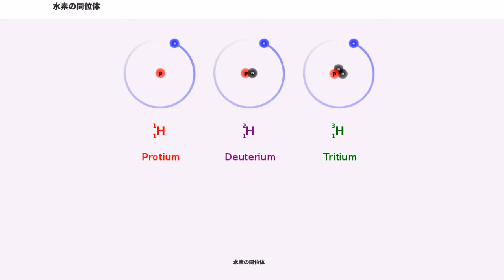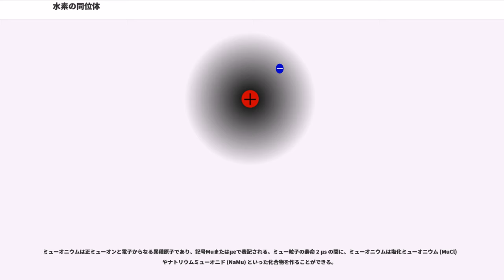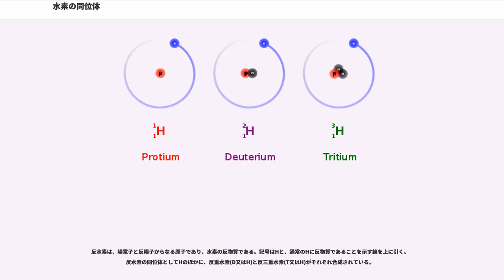水素の同位体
水素（H、標準原子量: 1.008）には天然にH、HおよびHの3つの同位体がある。その他には非常に不安定な核種（HからH）が実験室で合成されているが、天然には全く存在しない。

水素は今日ではその同位体に特別な名前が使われている唯一の元素である（放射線の研究の初期には、放射性同位体に様々な名前が与えられてきた〔〕。しかし、そのような名前は今日ではめったに使われない）。元素記号DとT（HとHの代替）が重水素と三重水素に対して用いられることがある。IUPACはこれらの記号を慣用として記載しているが推奨はしていない。

Hは自然界に最も多く存在する水素の同位体で、その存在度は99%以上である。この同位体は、重水素や三重水素などと対比して、しばしば軽水素と呼ばれる。原子核が陽子（プロトン）1つのみで構成されていることから、プロチウム (protium) とも呼ばれるが、この名前はめったに使用されない。

Hは水素のもう1つの安定同位体であり、重水素（デューテリウム、deuterium）という名前で知られている。重水素の原子核は1つの陽子と1つの中性子からなる。地球上での重水素の存在比は0.0026 – 0.0184%（モル分率または原子分率）である。小さいほうの数字は水素ガスをサンプルとした場合であり、大きいほうの数字は海水の数字である。重水素は放射性ではない。また猛毒ではないものの、水として多量に摂取すると代謝に不具合を生じる。分子中に重水素を多量に含む水は重水と呼ばれる。重水素とその化合物は非放射性の同位体標識として化学実験に使われるほか、H-NMR分析の溶媒にも用いられる。重水は中性子の減速材や原子炉の冷却水として用いられる。重水素は商業用核融合の燃料としても期待されている。

Hは三重水素（トリチウム、tritium）という名前で知られ、原子核中に1つの陽子と2つの中性子を有する。放射性同位体であり、半減期12.32年でベータ崩壊を起こしヘリウム3を生成する。自然界にも少量の三重水素が存在するが、これは宇宙線と大気の相互作用によるものである。三重水素は核実験によっても放出される。三重水素は熱核融合兵器、同位体地球化学のトレーサー、自己発光装置のエネルギー源などに使われる。三重水素はかつては化学や生物学の実験で放射性標識として使われていた（今では使われることは稀になっている）。D-T核融合では三重水素と重水素が主な反応物として使われる。

Hは非常に不安定な水素の放射性同位体である。核は1つの陽子と3つの中性子からなる。水素4は三重水素に高速の重陽子を衝突させることで合成された。この実験では、三重水素の核が高速重陽子の中性子を捕まえている。水素4の存在は放出された陽子から推測された。水素4の原子量は4.02781 ± 0.00011である。水素4は半減期(1.39 ± 0.10) × 10秒で中性子放出によって崩壊する。

Hは非常に不安定な水素の放射性同位体である。核は1つの陽子と4つの中性子からなる。水素5は2001年にロシア、日本、フランスの科学者のチームによって理化学研究所のRIビーム科学研究室で最初に合成された。高速のHeをHに照射し、衝突時に放出される陽子2つのエネルギーと放出角度を観測することで水素5が生成していることが推測された。放出陽子の検出には、RIビームサイクロトロンのターゲットの後方に設置された何層もの検出器を有する装置、「理研テレスコープ」が使われている。2002年には別のチームが三重水素に三重水素を衝突させる方法でも合成に成功している。この実験では、衝突時に放出される陽子1つから水素5の存在が推測された。水素5は少なくとも半減期9.1 × 10秒で2つの中性子放出を起こし崩壊する。

Hは半減期3×10秒で3つの中性子放出を起こし崩壊する。水素6の原子核は1つの陽子と5つの中性子からなる。

H の核は1つの陽子と6つの中性子からなる。水素7は2003年にロシア、日本、フランスの科学者チームによって理化学研究所のRIビーム科学研究室で最初に合成された。合成はHのターゲットに高速のHeを衝突させることで行われた。衝突時に放出される陽子2個が「理研テレスコープ」によって検出され、残りの陽子1個と中性子6個がHを形成していることが推測された。その後ほかのグループにより、Heビームを C に照射して H を観測したという報告、Be や B 核にπ中間子を反応させて H を観測したという報告がなさ...